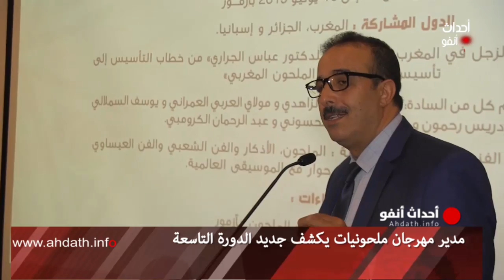مدير مهرجان ملحونيات يكشف عن جديد الدورة الجديدة